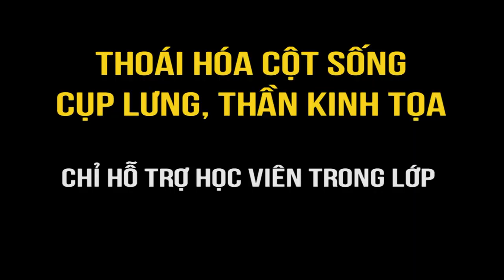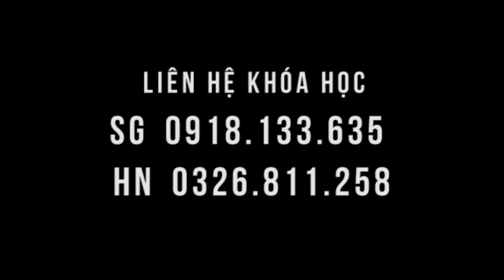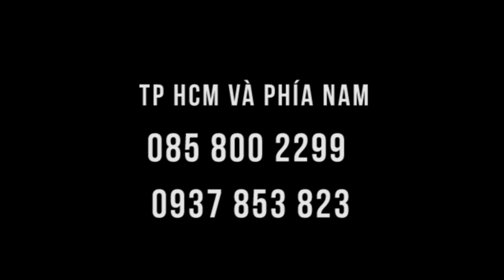Cao lên 4cm - bệnh nhân thoát vị đĩa đệm được tác động trong lớp